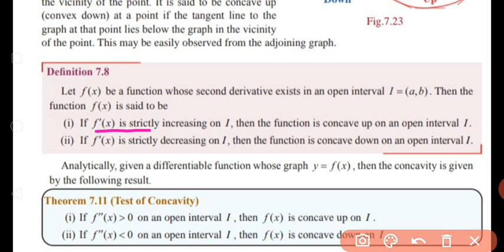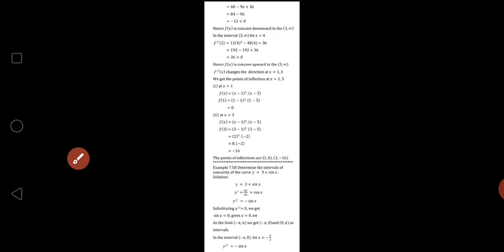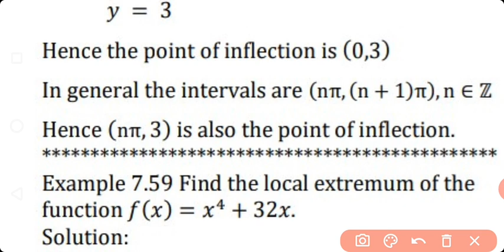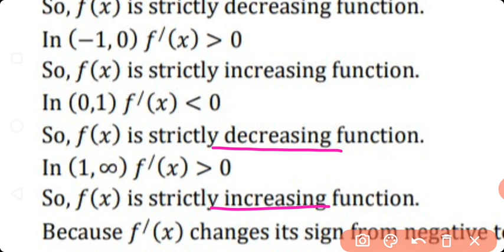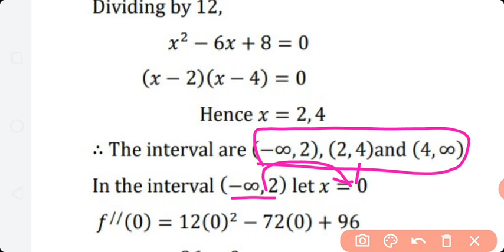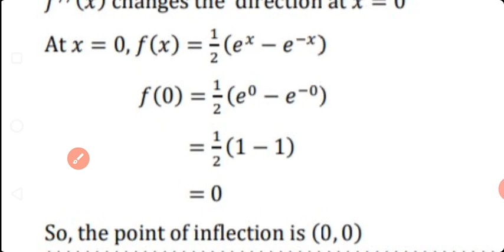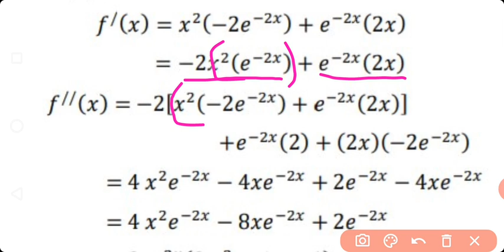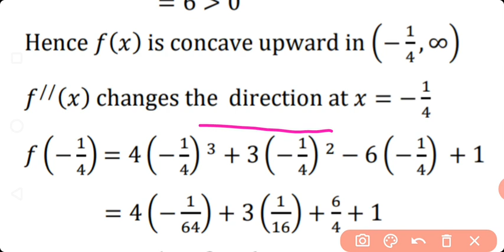XII Maths/Unit-7/Application of second derivatives/Examples 7.57-7.61& Exercise 7.7-all sums